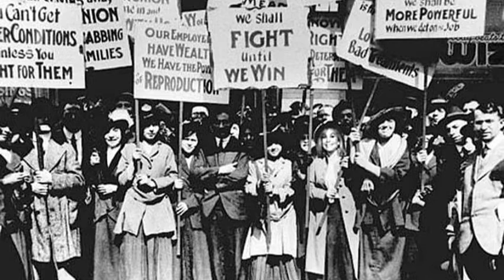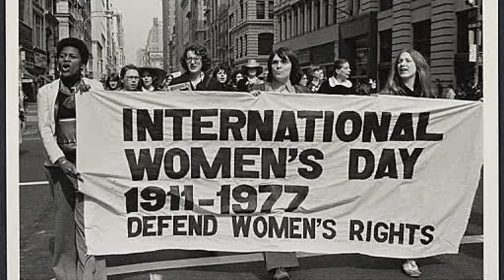National Woman's Suffrage Association - NASDtv Celebrates Women's History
by B Hoisington